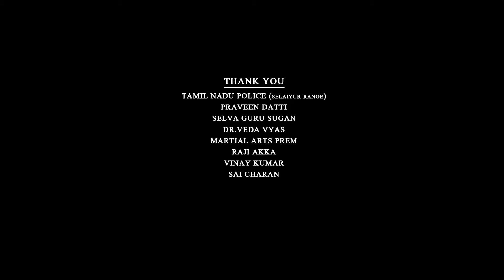7 MINUTES TELE FILM TEASER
7 MINUTES TELE FILM TEASER